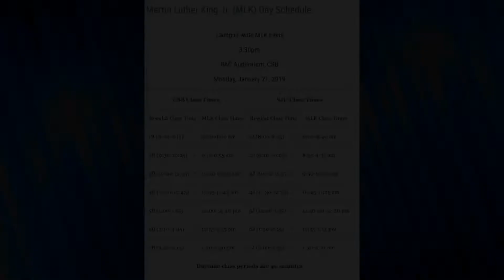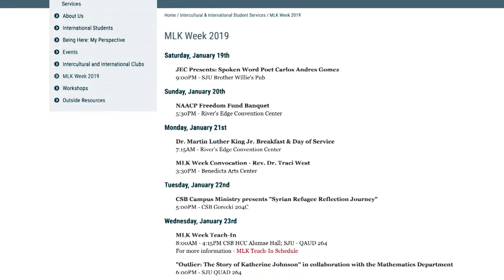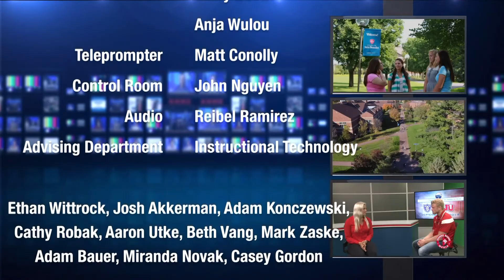Johnnie Bennie Campus News 01.18.2019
Check out the latest episode of Johnnie Bennie Campus News for information on MLK Week, the Langlauf Nordic Ski race and Johnnie Bennie Sports!